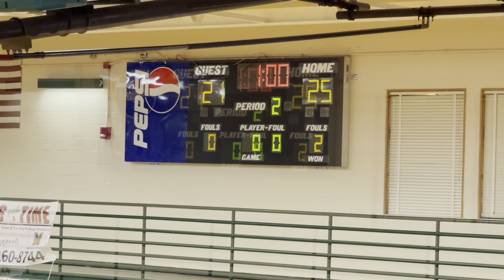ACHS vs MANDARIN set 2 (V) 8-24-21